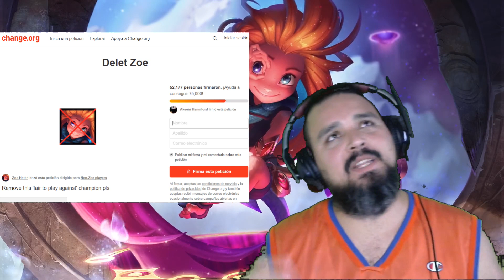¿Zoer o no Zoer? Esa es la cuestión! | The Rocking Vlog!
Primero Teemo, después a Yasuo ahora le toca a Zoe?? Que pasa con la comunidad?

Comenta tus opiniones y lo que gustes ver en esta serie.